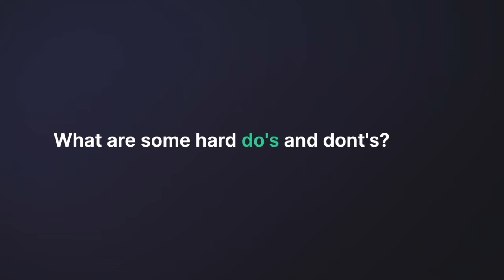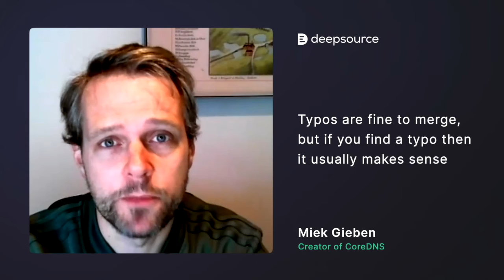DeepSource | In conversation with Miek Gieben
Miek Gieben, the creator of CoreDNS, shares with us what it's like to be an open-source project maintainer.

Open-source is an integral part of DeepSource’s community. Over 10,000 open-source projects trust DeepSource to help them write good code.

Welcome to the official DeepSource YouTube channel. Here you’ll find news about our product launches, the Sourcerers and the wonderful world that is the open-source community. We at DeepSource are dedicated to helping you ship good code.